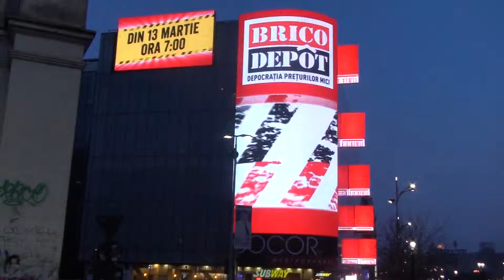Brico Depot 3